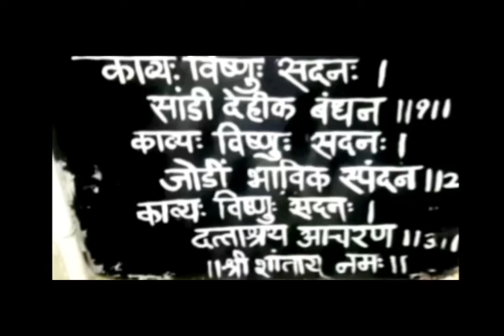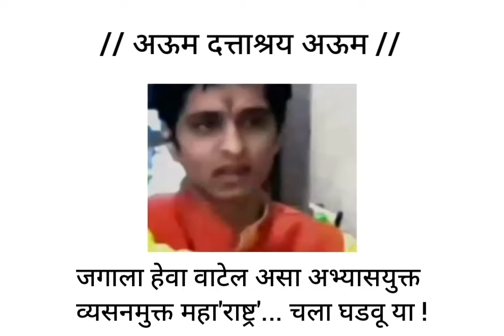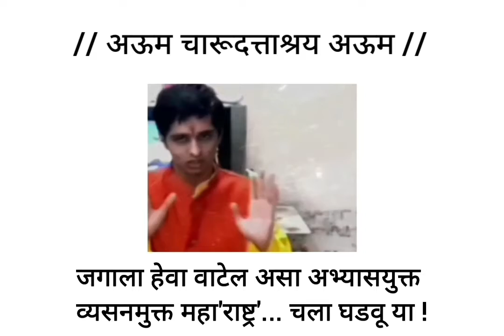संग्रहित || चारूदत्त || माऊलींचे द्वारी! संकीर्तन पंढरपुरी ! - गायत्री मंत्र Gayatri Mantra CMThorat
संग्रहित. चारूदत्त माऊलींचे द्वारी! संकीर्तनाची पंढरपुरी ! - गायत्री मंत्र Gayatri Mantra - Paras Patil Swaraj Patil

Live -  || चारूदत्त || माऊलींचे दारी संकिर्तनाची पंढरी - आरंभी वंदिन अयोद्धेचा राजा जय श्रीराम - पारस पाटील (बासरी) - स्वराज पाटील (तबला)
Live - Charudatta Thorat - The Great Tabla Flute Sounds generating by Paras, Swaraj Patil brothers..

सहभाग - भारत केसरी राहुल बोडके, wwe
भारतीय योगी महाकवी श्रीविष्णुभक्त चारूदत्त

• आमचे ब्रीद  -

तथा

// Indian Yogi Charudatta Research Based //